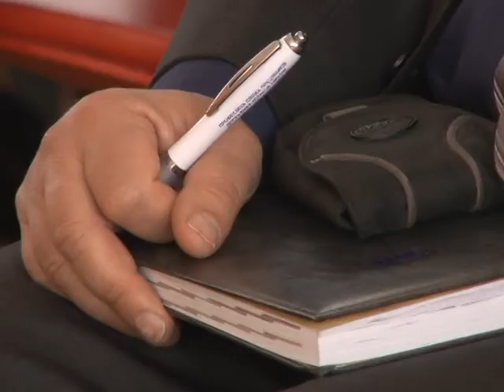СЕСІЯ РАЙОННОЇ РАДИ